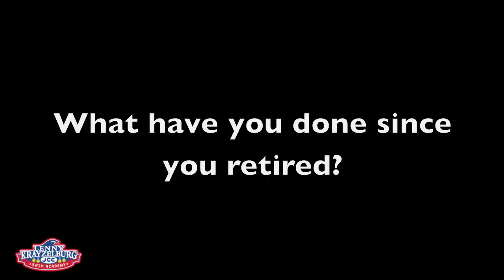Six Minutes and Twenty Seconds with Lenny Krayzelburg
Meet Entrepreneur and Olympic Gold Medalist, Lenny Krayzelburg.